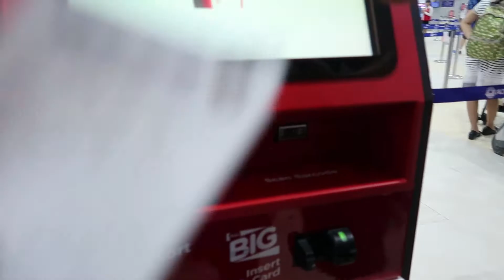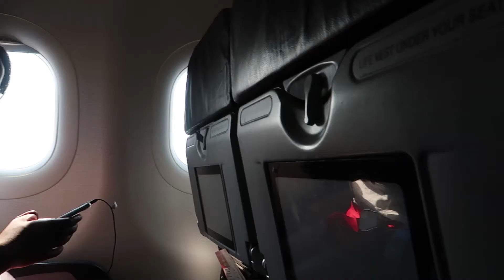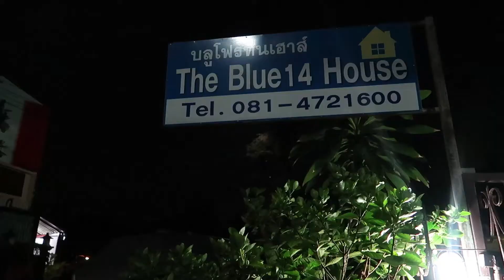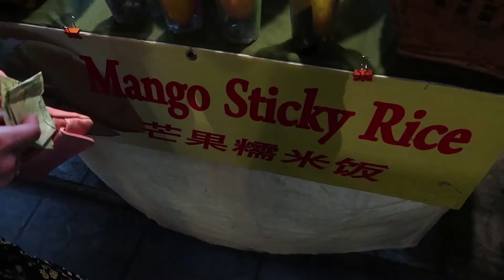Thailand Vlog 3 travel day to Chiang Mai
Our gear and other products we use • 2024 Calendar We spent a month travelling Thailand